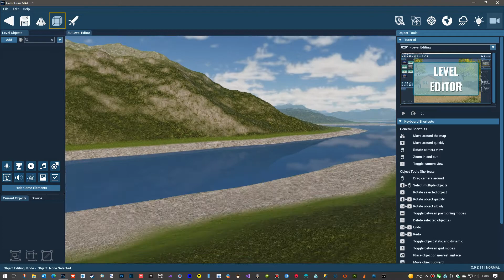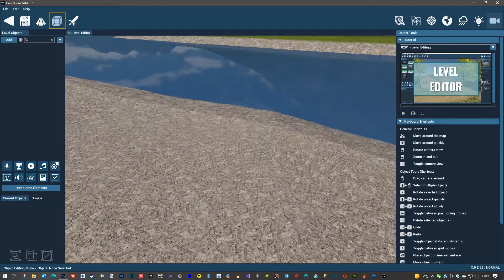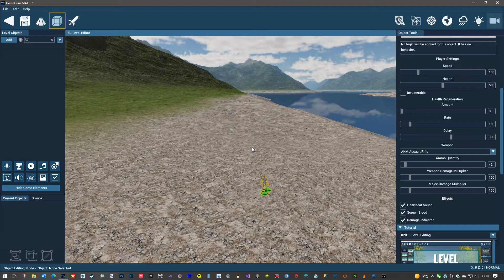GameGuruMAX Custom Huds